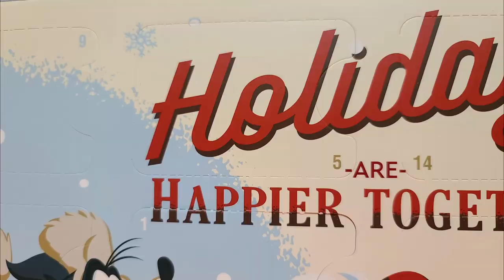It's a Disney Puzzle Vlogmas! Day 5 "Ski You Real Soon!"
For vlogmas I am completing the Disney Puzzle Advent Calendar for this year!  Join me as we do a puzzle a day from the set!

Pete McDevitt Show if your place for interviews of Disney YouTube creators, Friday Night Chaos chats, and great sports coverage of Baseball and the NFL!!

What in the World With Russ is where you will find Nerd Talk coverage, Disney streams, and Lego vlogs!!